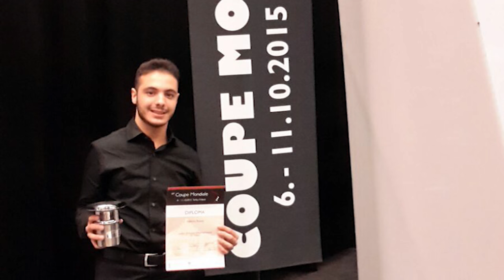Valerio Russo Backstage CD "Accordion Puzzle"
Backstage del primo lavoro discografico di Valerio Russo intitolato "Accordion Puzzle".